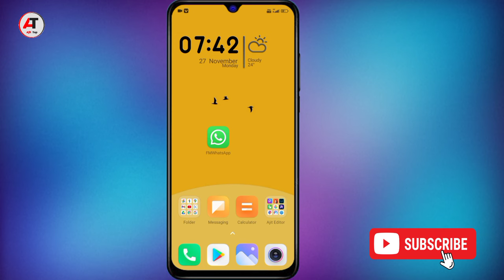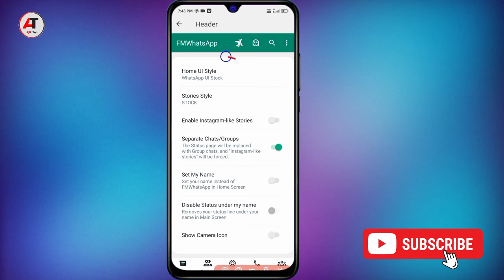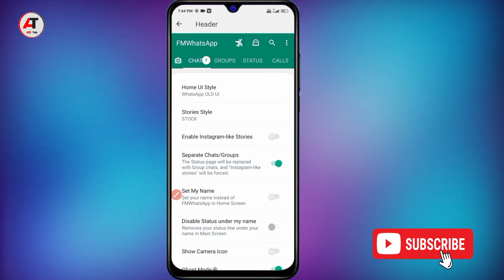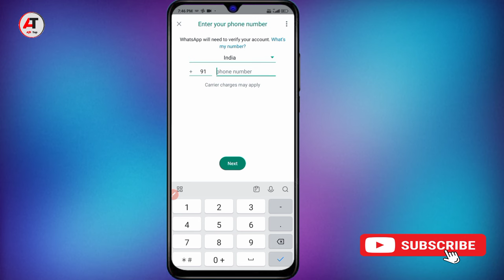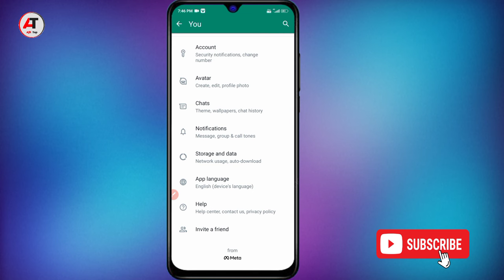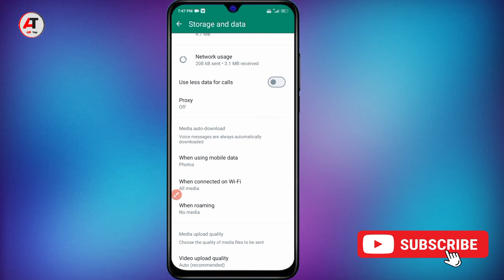FM WhatsApp Home Screen 10 Important Secret & Setting || FM WhatsApp A To Z Setting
YOUR QUERIE

otherwise be infringing, non-profit educational or person use

THANKS FOR WATCHINGT ❤❤